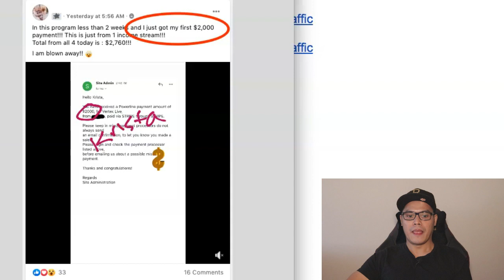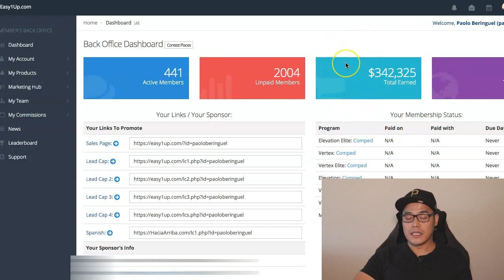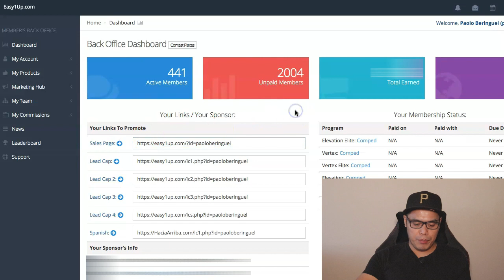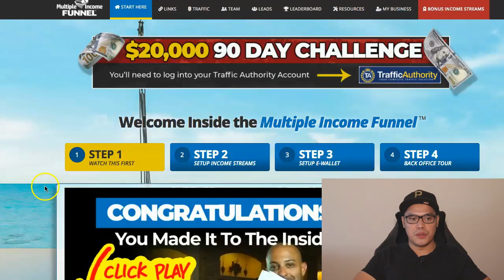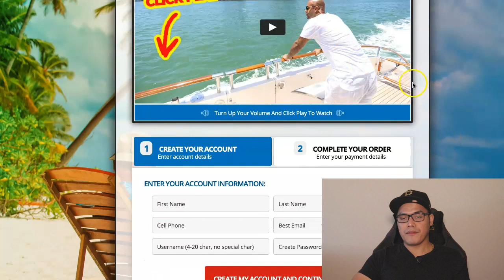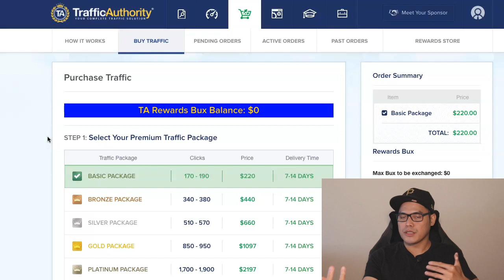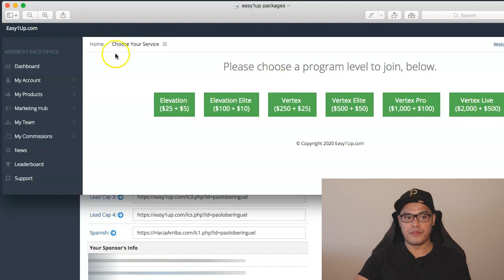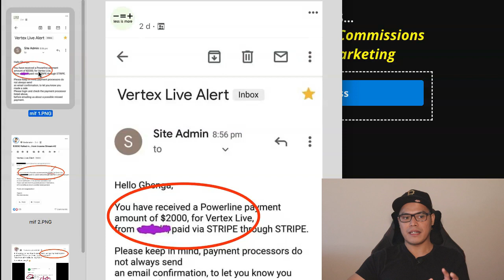How To Make Money With Affiliate Marketing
In this how to make money online video you will learn how to affiliate marketing and paid advertising